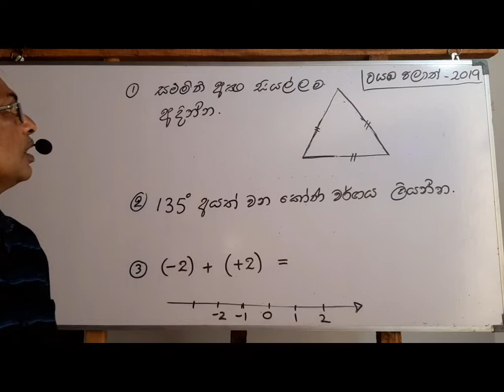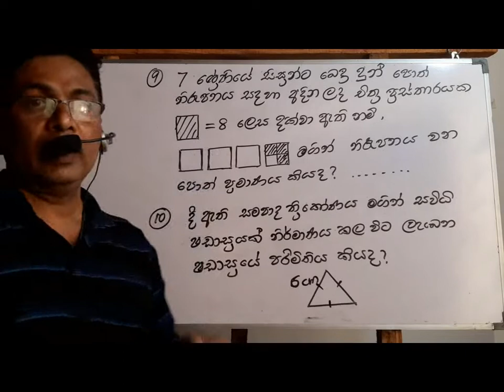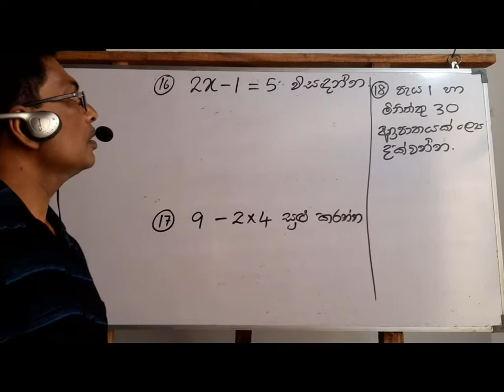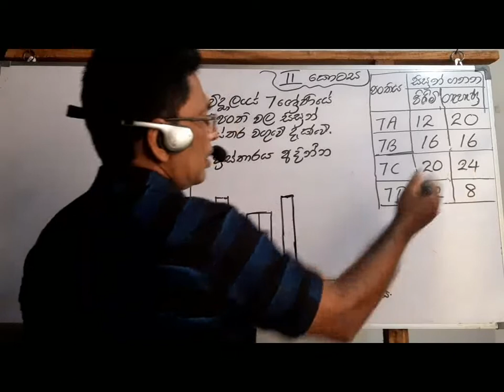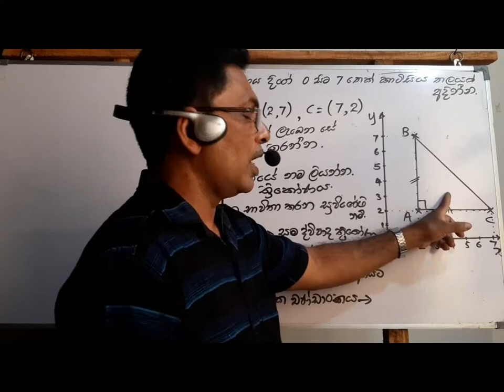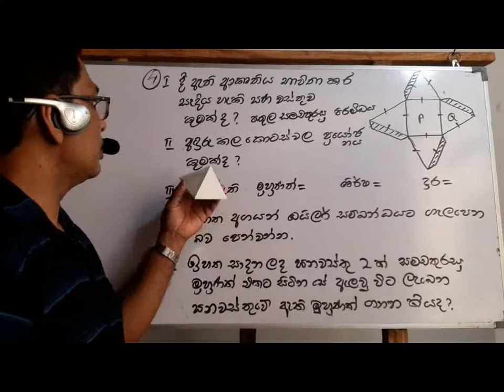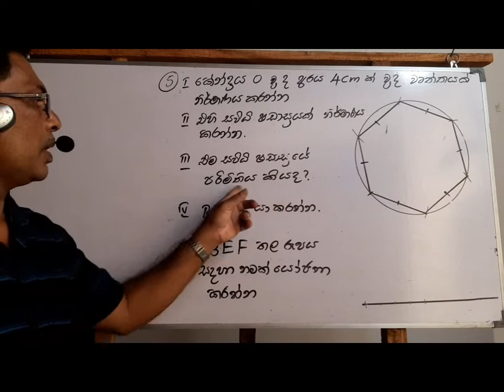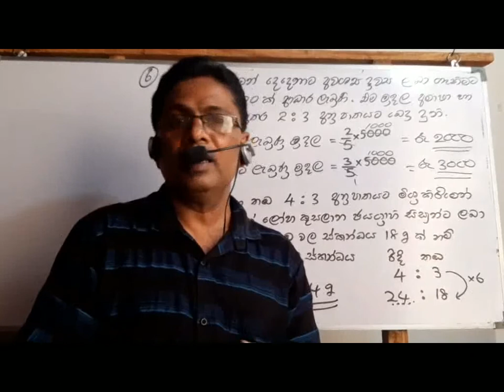GRADE 7----( 21 ) NORTH WESTERN PROVINCE ( 3 rd TERM TEST 2019 ) SISIRA ACADEMY MATHS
GRADE 7 ( 21 ) NORTH WESTERN PROVINCE
( 3 rd TERM TEST 2019)
SISIRA ACADEMY MATHS